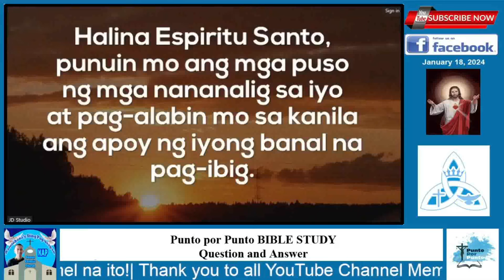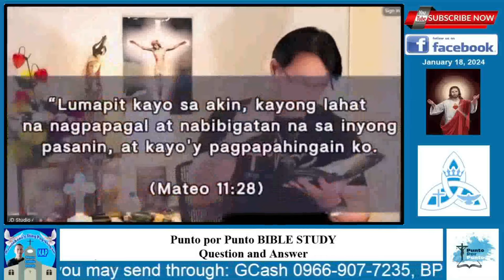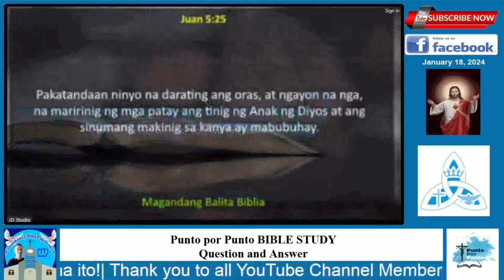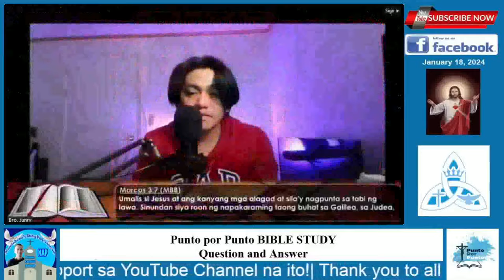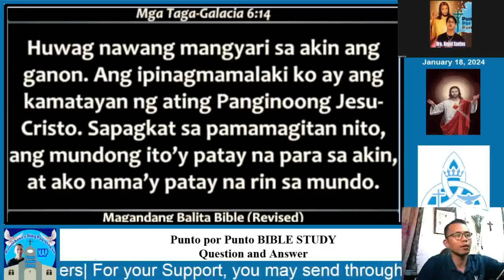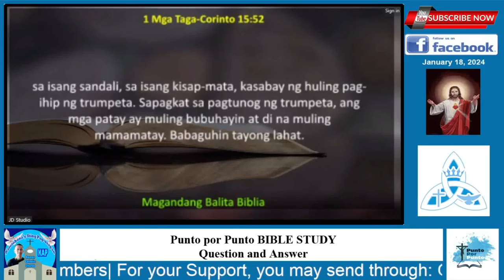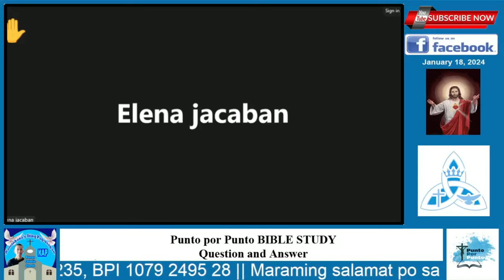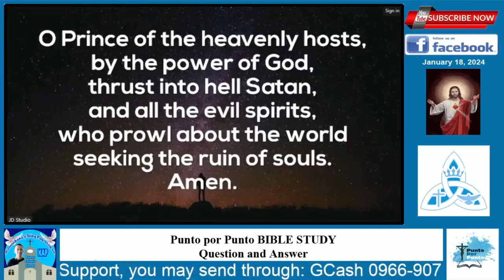Punto por Punto Bible Study, | January 18, 2023